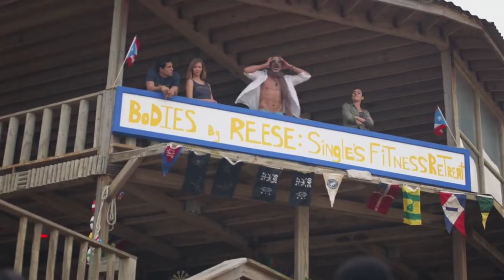Beach Girls Turns Into A Zombie After Being Bitten By A Toxic Shark.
A short getaway for a group of friends turns into a bloody experience as poisonous sharks with projectile acid begin their hunting season.

Genre: Adventure, Sci-Fi
Original Language:English
Director: Cole Sharpe
Producer: Anthony Fankhauser